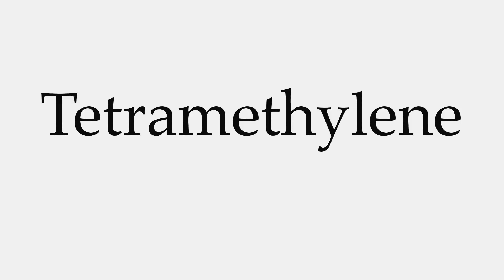How to Pronounce Tetramethylene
This video shows you how to pronounce Tetramethylene